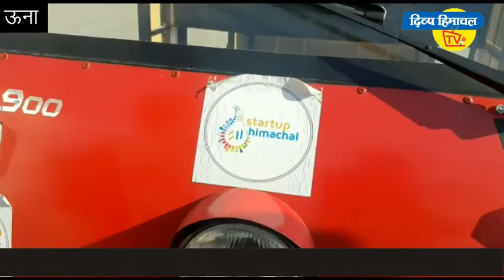ऊना के विपिन ने बनाया सौर ऊर्जा से चलने वाला ऑटो।